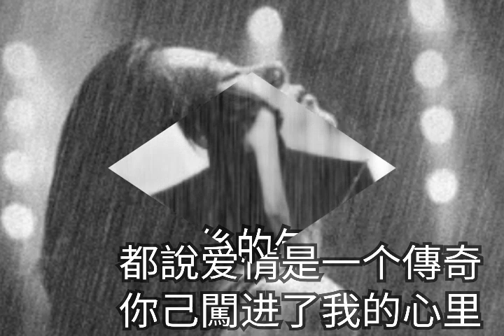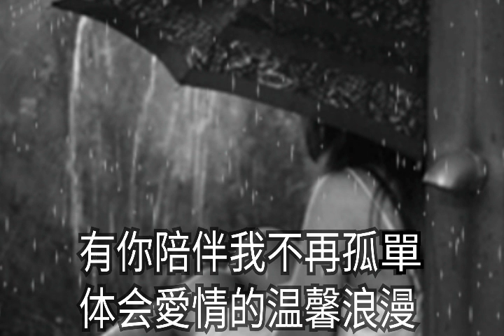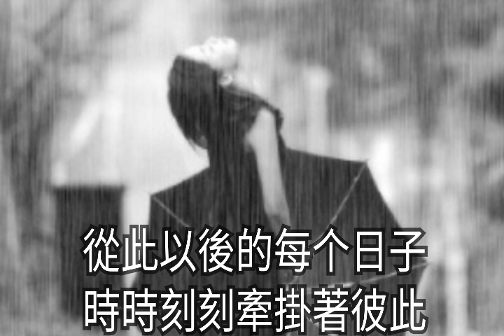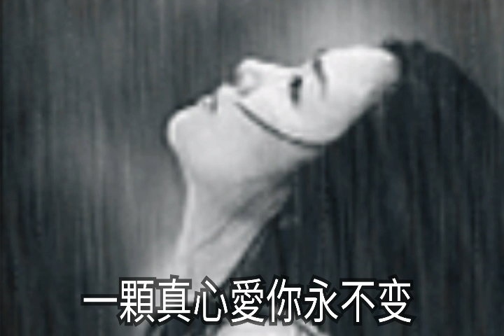錯覺 每天想你很多遍